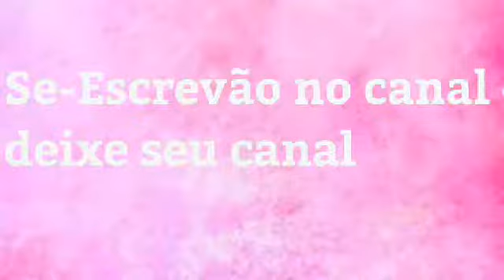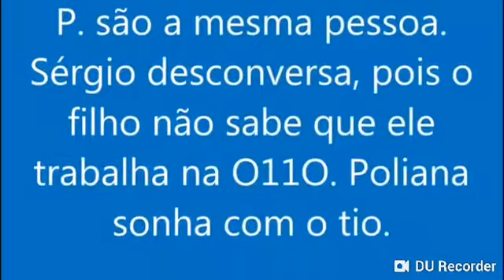Aventuras de poliana 54 resumo